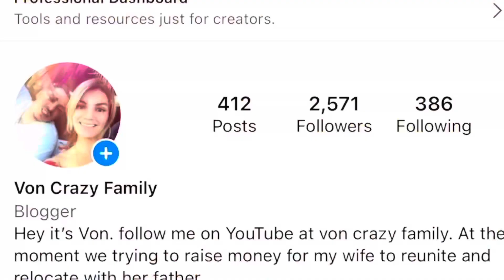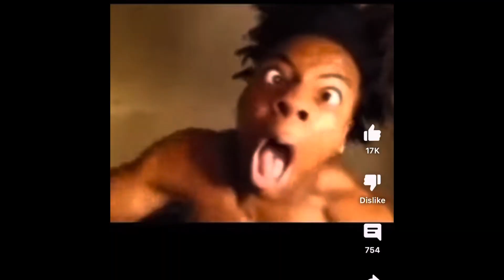WHO KNOWS WHO BETTER PT 2 FT @Getlitwitmoe n @RaeLove100 | Disappointed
@NovaMen by

Follow Vicky Braids

Also Help Support Vicky reconnect wit her dad and relocate them closer to eachother

What Up Everybody. Hope you guys are enjoying you day.

Eli Unique

Rasta Switcher